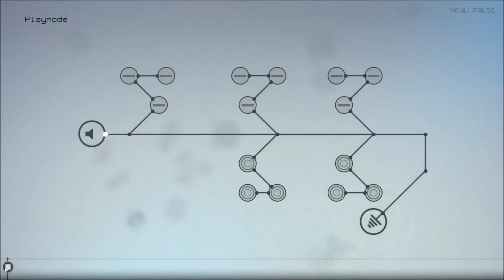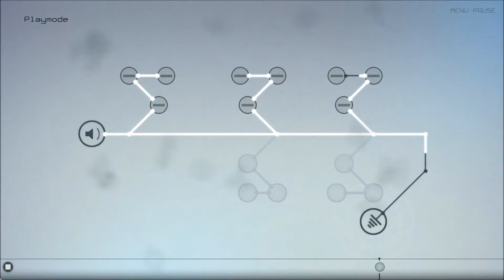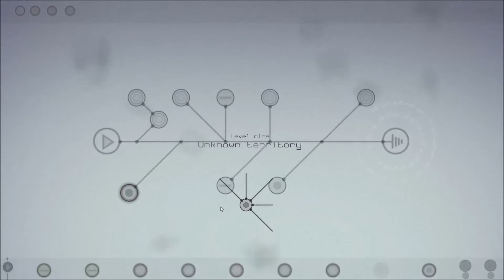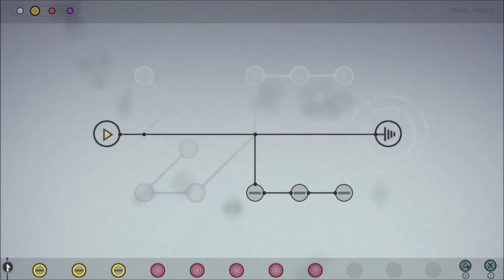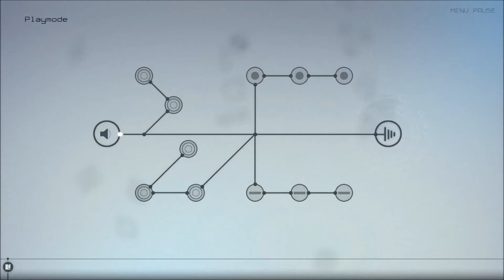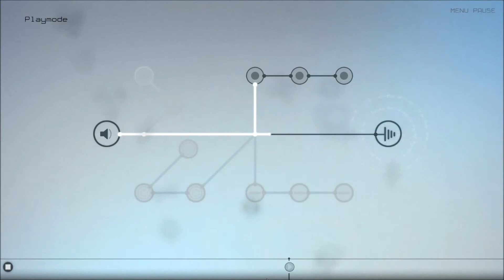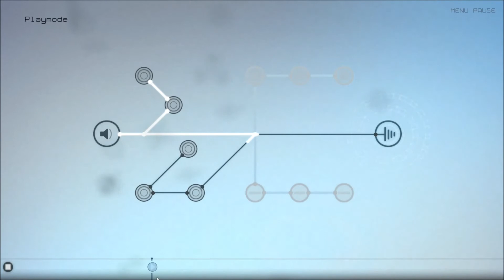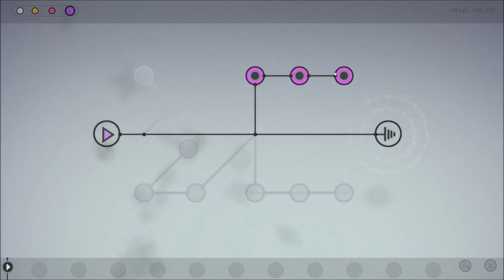Circuits episode 3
we make it even further